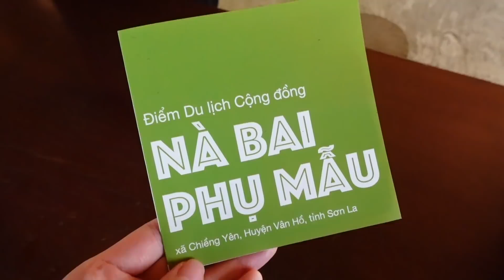A Day In The Life Of A Thai Ethnic Woman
In this video, I will show you a day in the life of a Thai ethnic woman. We will discover their traditional food, Thai dance, and other interesting facts about their culture. Thank you Action on Poverty (AOP) for connecting me with Khuyen’s family. If you’d like to know more about them, check out this link